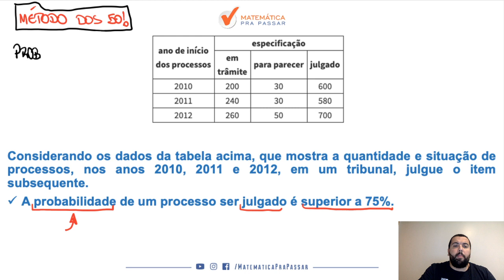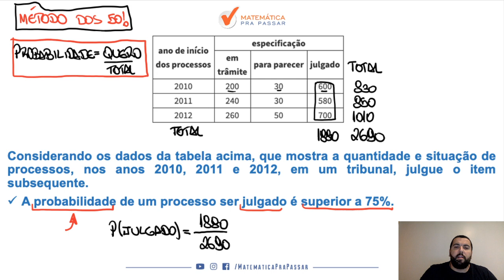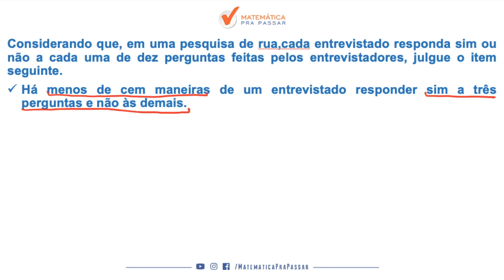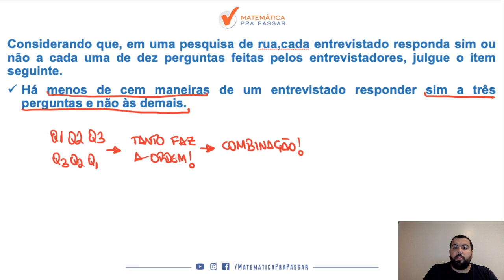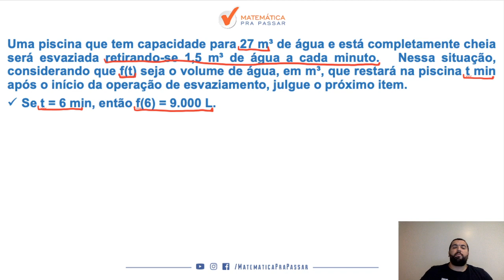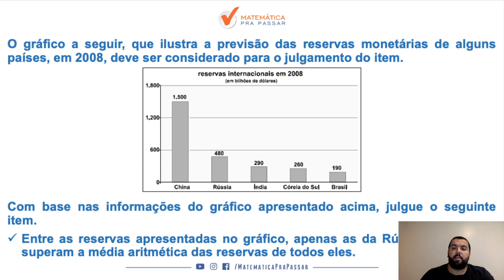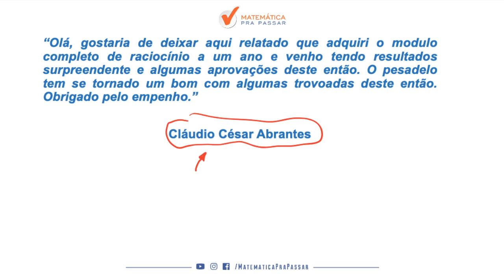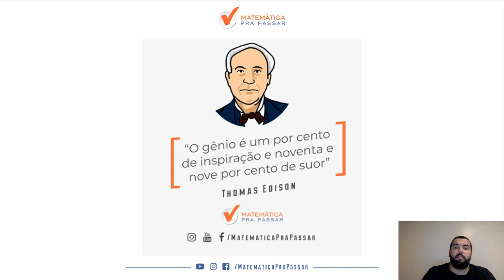PRF: Como Aprender Matemática - Parte 5.